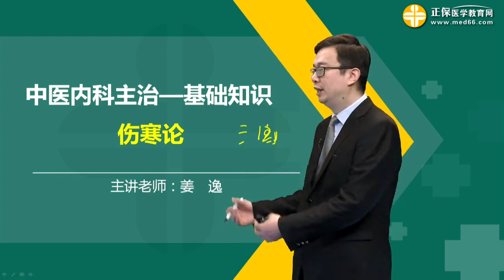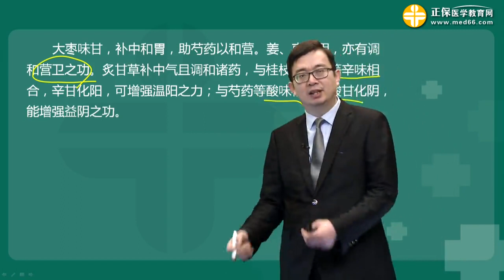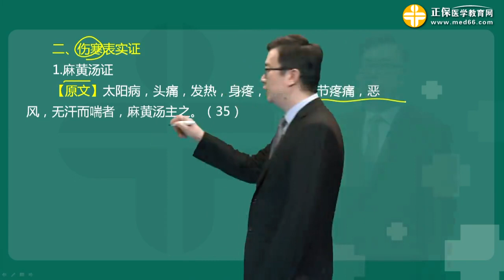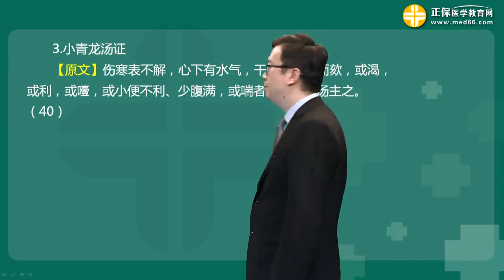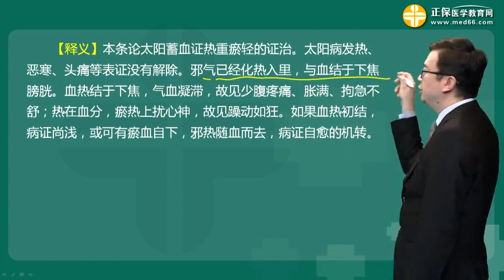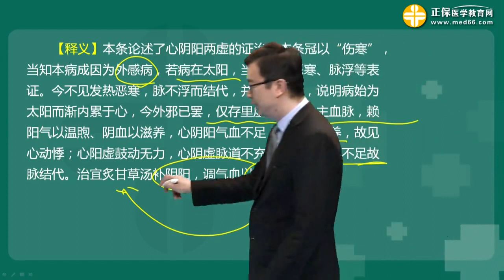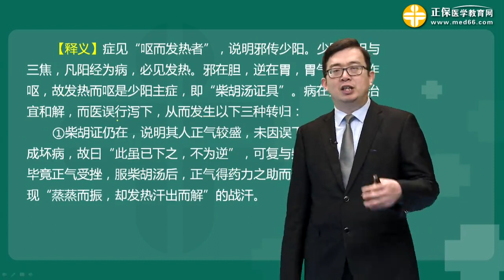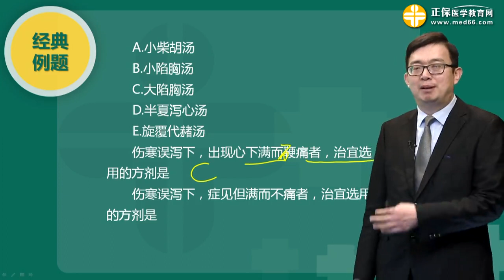3011第01讲 伤寒论（一）